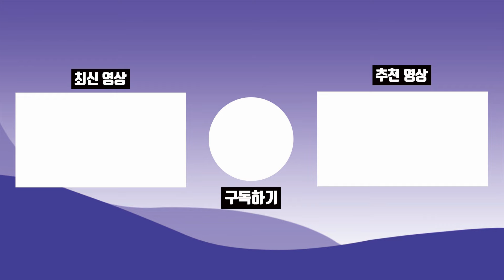[경기 양평] 하루 딱 🕑 2시간만 맛볼 수 있는 1인 6,000원 14첩반상 시골밥상을 지키는 60년 전통 3대째 🍚백반집을 이어가는 할머니┃한국기행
경기도 양평 시골 면 소재지에 자리한 오경숙 할머니의 오래된 밥집, 하루 2시간만 맛볼 수 있는 할머니의 가정식 나물 백반을 맛보기 위해 동네 주민들은 물론 젊은이들까지 먼 길 마다치 않고 찾아온다. 경숙 할머니의 할머니 때부터 터 잡고 64년간 운영해온 밥집으로 새벽부터 매일 열 가지가 넘는 나물 반찬을 만들어 차리는 할머니의 백반 가격은 6,000원.

저렴하고 푸짐한 밥상에 젊은이들은 시골 할머니의 푸근한 정을 느끼고 오랜 단골들은 대를 이어 변하지 않은 손맛에 옛 추억을 되새기곤 한다.

할머니의 시골 밥집은 동네 사랑방이기도 하다. 영업시간이 아니어도 막걸리 한잔하러 오는 어르신부터 장사 때 쓸 나물거리를 챙겨다 주는 동네 할머니들까지~ 사람 온기가 느껴지는 소박하지만 따뜻한 할머니의 시골 밥집을 만나본다.

✔ 프로그램명 : 한국기행 - 겨울 할매니얼, 3부, 할매, 밥 됩니까?